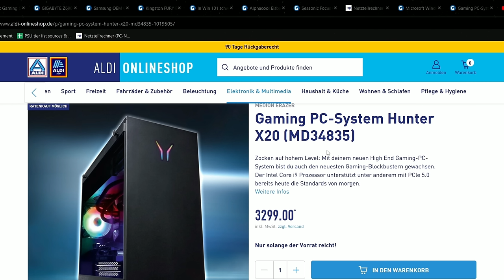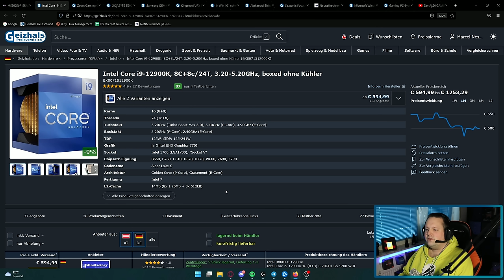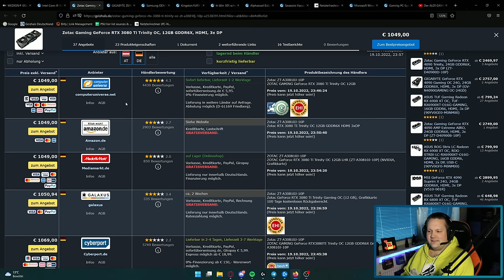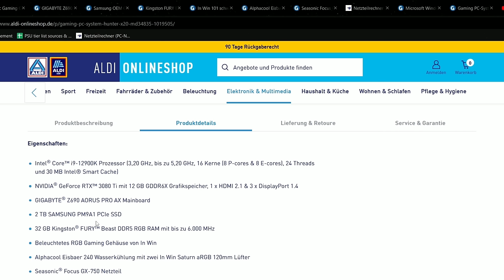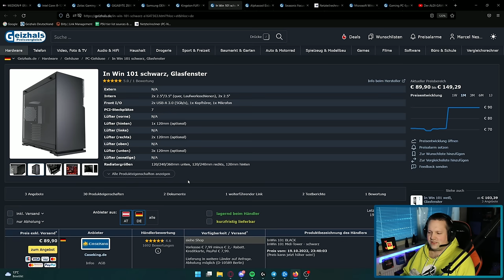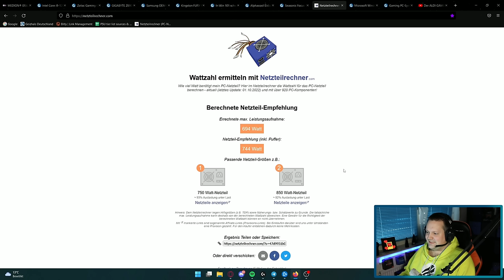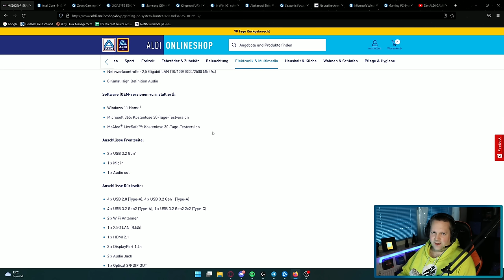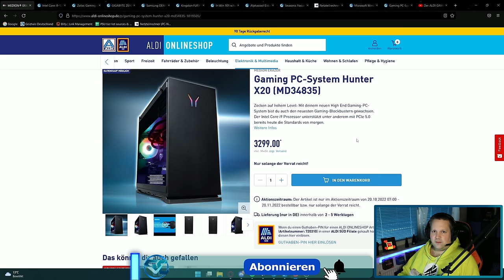ALDI/MEDION - Gaming PC Hunter X20 MD34835 - Taugt der was?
▼ Empfehlungen ▼

 ⇘ Timestamps ⇙

00:00 - Einleitung
00:26 - Werbung
01:07 - Der PC
09:18 - Ergebnis/Fazit

⭐️ Quellenangaben ⭐️